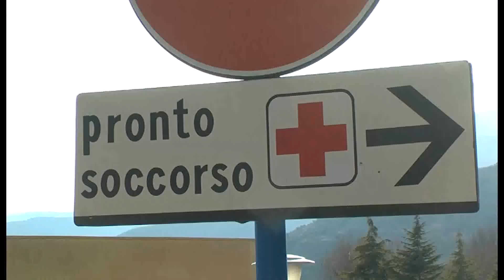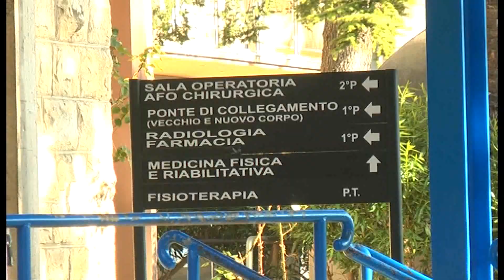BLITZ CINQUE STELLE A OSPEDALE POPOLI, PETTINARI PRESENTA IL CONTO A VERI'